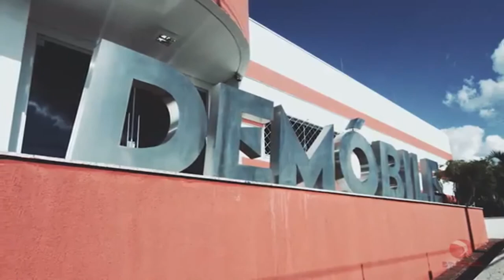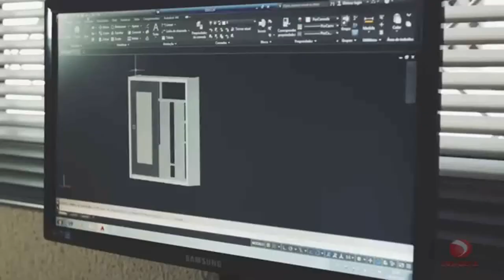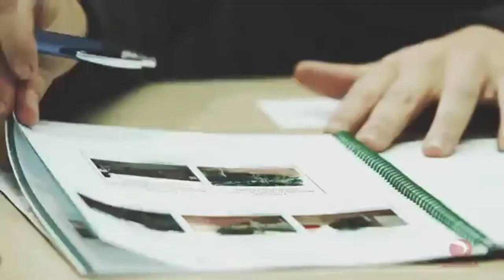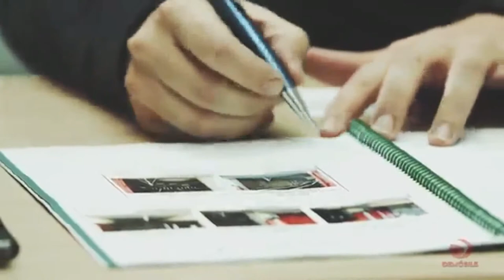Demóbile START IMPORTING WARDROBES, CLOSETS AND CHEST OF DRAWERS